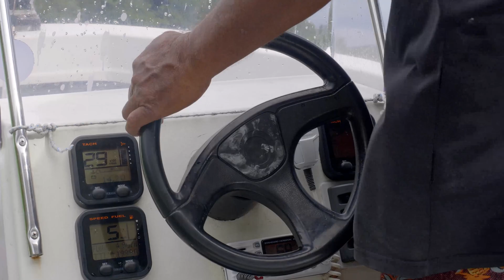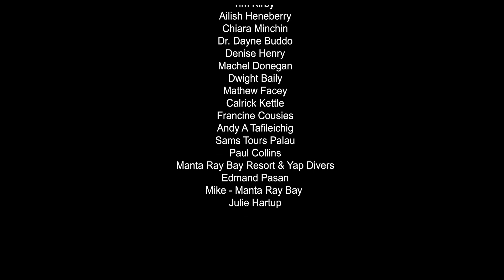MY 25: The Ocean Between Us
Directed and Produced by Inka Cresswell
@Inka Cresswell

THE FILM: 'My 25 is an authored short film switching between memories and reality to tell an intimate story of how our oceans have changed from the perspective of multiple generations exploring the state of our oceans and ultimately their fate. This film follows my own personal relationship with the ocean diving into the threats that face our oceans today and showing how much has changed in just my lifetime. From traditional fishing practices to state of the art wet labs and coral restoration work we will demonstrate how there is still time to change the fate of our oceans and show the importance of learning from different cultures and generations in the fight to conserve our oceans. It is a story of resilience, a story of hope but ultimately a call to action for us to decide what legacy we want to leave behind for our children.

Why Now? Our oceans are changing at an unprecedented rate but while pockets of resistance still exist in our marine protected areas there is still time for change. These small pockets of resistance allow us to take a step back in time, to step back to the days when sharks were still the ruling apex predators in our oceans and humans were just visitors. Our oceans are powerful and resilient places but they need our protection, they need us to find a way to live in harmony if they are ever to return to the vibrant thriving sea scapes they once were. This film will highlight the power of marine protected areas but most importantly show a community that are looking to the future and bringing their coastline back from the brink of extinction.

In collaboration with UWE Bristol